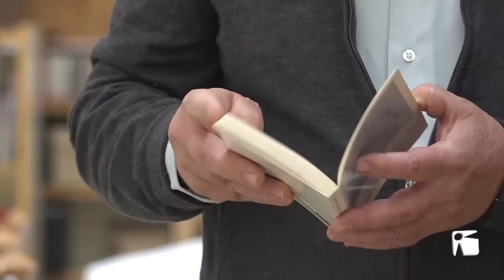06/03/2020 El professor Bernat Joan es jubila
El professor i escriptor Bernat Joan i Marí s’ha jubilat aquesta setmana. D’aquesta manera deixa la docència després de quasi 40 anys i comença una nova etapa en la que tendrà més temps lliure per escriure i dedicar-se a la seva família. Això sí, descarta tornar a la primera línia política però no renuncia a seguir dient allò que pensa de l’actualitat.